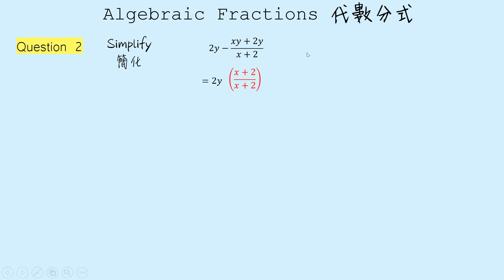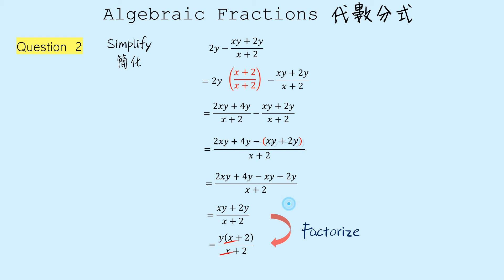Algebraic Fractions 【代數分式 】3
影片內容 ( Algebraic Fractions 第 3 集)
『1』 可以變乜都得
用 『1』的原理, 去變其他整數做分數
最緊要留意, 有東西 “被減” 時要加括弧

Algebraic Fractions | 代數分式 | S1- S3 Maths

多謝 中二同學 收看 數學999 網上教學 考試前一天 考試必看